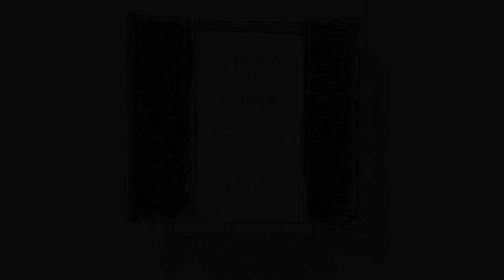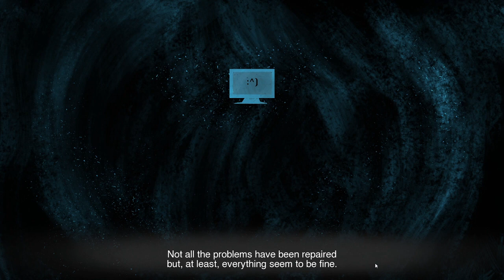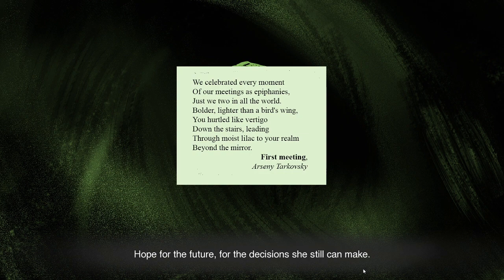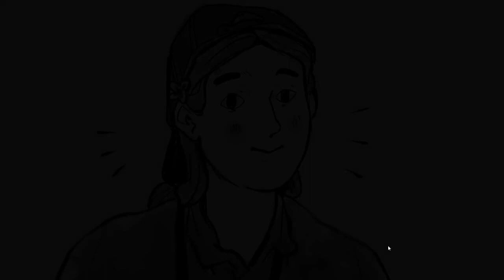Let's Play Beyond Your Window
An artsy gaming experience, or a visual novel if you wish.
By looking outside your window, you choose whose apartment you want to take a glimpse into and whose life you'll interfere with. By making decisions you can get multiple endings.

"Live carefully because there are people around you,
whose lives and wellness depend on your actions."
Krzysztof Kieslowski

sonder
noun - the realization that each random passerby is living a life as vivid and complex as your own—populated with their own ambitions, friends, routines, worries and inherited craziness—an epic story that continues invisibly around you like an anthill sprawling deep underground, with elaborate passageways to thousands of other lives that you’ll never know existed, in which you might appear only once, as an extra sipping coffee in the background, as a blur of traffic passing on the highway, as a lighted window at dusk.